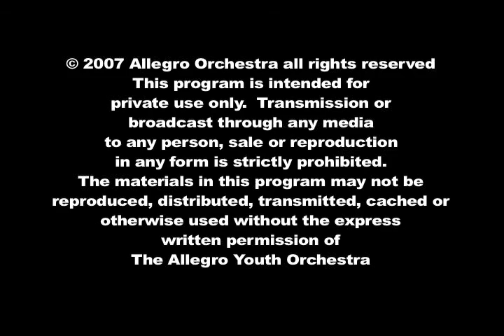Tao Rodríguez-Seeger with Allegro Orchestra "Harry Sims"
The Allegro Youth Orchestra of Orange County, NY performed with Tao Rodreguez-Seeger on June 18th, 2007. Recorded live at Monroe-Woodbury High School, the performance combined folk music with orchestral accompaniment that was especially arranged by Viktoras Prizgintas who founded and directs this dynamic ensemble. This posting is one of many that include classical, jazz, Irish traditional, rock, patriotic, classical and even more folk music!